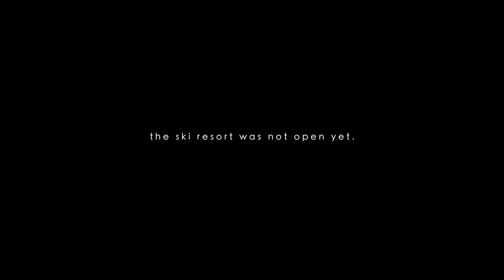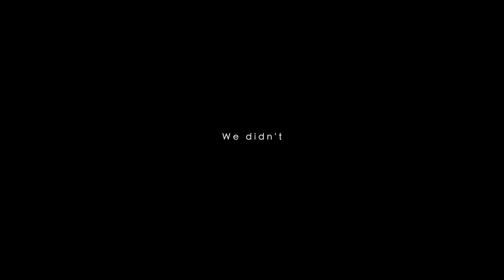FIRST TIME SKIING (Travel Vlog) | AziirisJournal Ep: 138